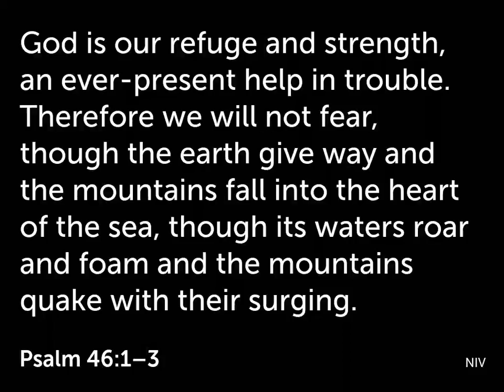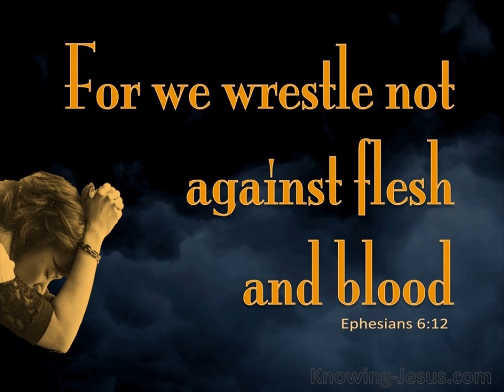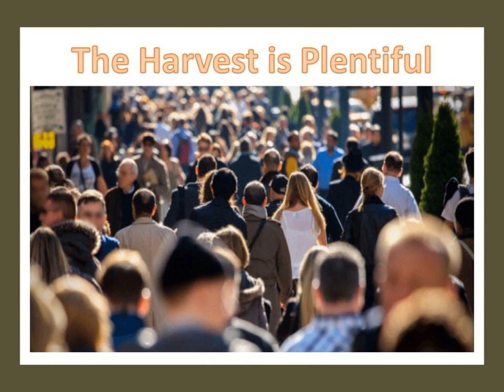Mercy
“If, indeed the Lord be our refuge and strength, we are entitled to seek after a spirit which shall bear us above the dreads of common men.”

 When the tides of tribulations come roaring into one’s life and “our men lose their hope of a future and purpose, you’ll surely watch them die a slow death in front of you.”   While humanity has always been worried about the ways in which this world might end such as global warming, asteroid hitting the earth, engineered diseases, nuclear war, overpopulation or robot takeovers; nothing instills fear into the heart as quick as having to “live” with an inescapable threat to one’s own personal livelihood, mind or body!  When the “worldly” solutions of money, fame, power and the creativity of one’s mind fail to provide the means of escape, where can one go to find refuge for one’s soul?  During the dark and dangerous periods of the Reformation Martin Luther found in Psalms 46 the answer to this question … refuge is found in the Lord!   “A sense of nearness and graciousness of God is the antidote to fear,”   for in His sovereignty He promises to not only do good to  those who love Him (Romans 8:28) but to grant them strength, endurance and peace that surpasses all understanding!  While non-believers might not see the logic of having faith in One who cannot be seen, though saints might get perplexed (2 Corinthians 4:8-12)  they need not fear any peril because they can always run to their ever present Father to find divine protection, strength and refuge!   The following sermon is going to focus first on the false refuge of the things of this world and finish with what refuge in God looks like.